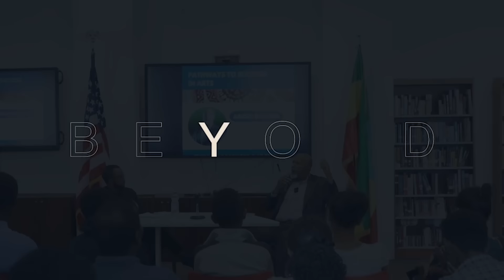ጥሩ ተዋናይ መሆን ካልቻልክ ጥሩ ተመልካች ሁን | ነፃነት ወርቅነህ ክፍል 1 | Beyond the screen with Netsanet Workneh Part 1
Join us for an exclusive live interview with beloved Ethiopian actor / host Netsanet Workneh in this captivating episode of Prestige Addis. Netsanet shares his incredible experiences in the Ethiopian film industry. Hear about his passion for film making, career milestones, personal challenges, and creative process.